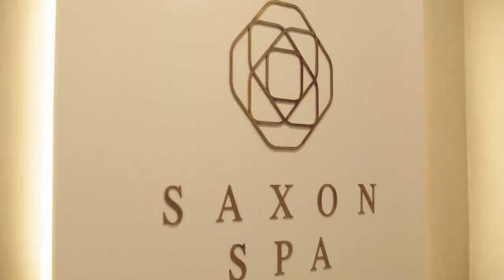Saxon Hotel, Villas and Spa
Built on a legacy of luxury, curated in rich local culture, an elegant escape steeped in proud heritage, a sanctuary synonymous with unrivalled service and timeless sophistication. Take an unforgettable journey to the Saxon, an iconic landmark in the heart of Johannesburg, South Africa.